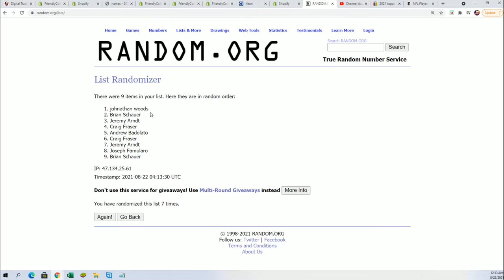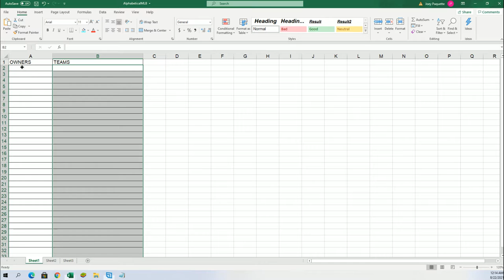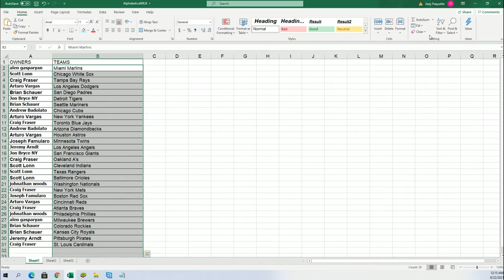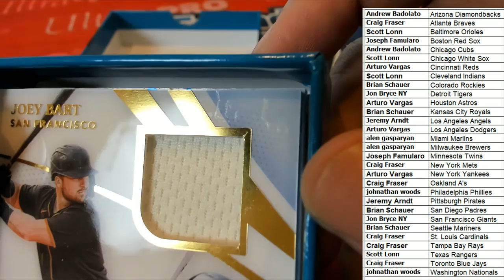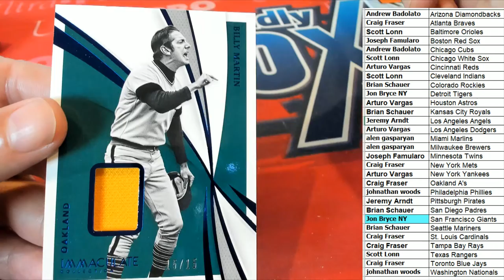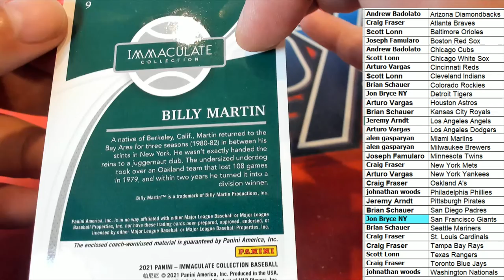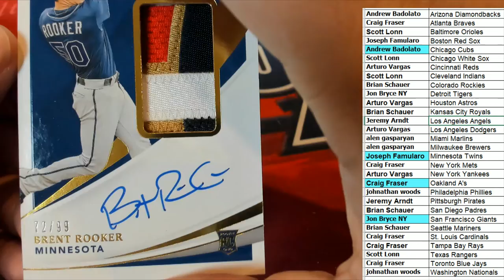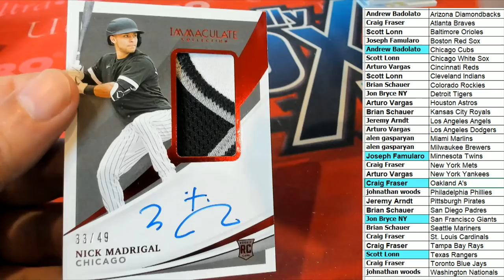2021 Panini Immaculate Baseball Hobby Box ID 21IMMACBASE106